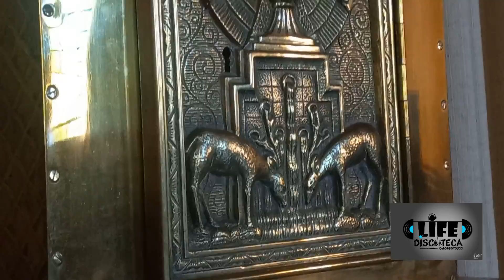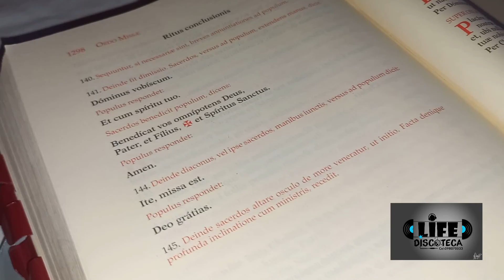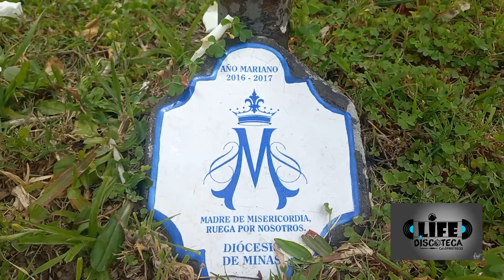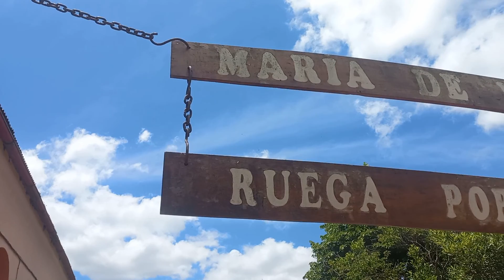Parroquia "San Carlos Borromeo" José Pedro Varela.